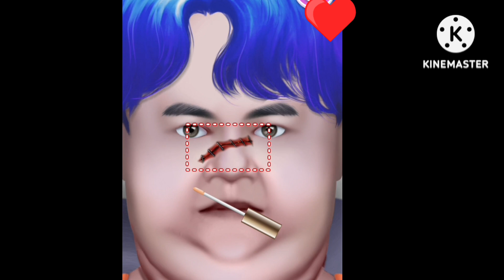ASMR transform Removel Makeup animation videos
ASMR Removel Makeup animation videos

Hi this is ARUSHI CLIPS
I hope you enjoy our today video 😊♥️♥️

I hope like my editing game animation video